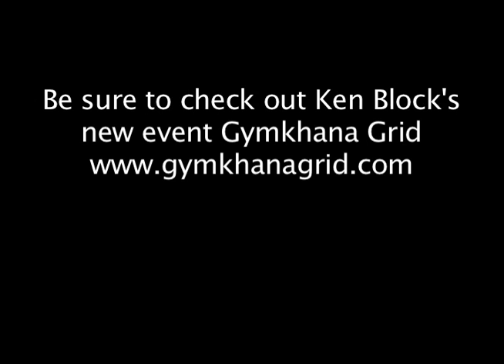GoPro Ken Block SEMA 2010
GoPro Footage of Ken Block in his 2011 Fiesta putting out 650 horsepower at SEMA 2010 Ford Out Front Powered by Monster Energy, if you want to see more of this driving check out